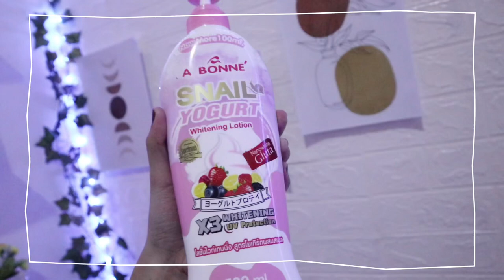A BONNE SNAIL YOGURT WHITENING LOTION REVIEW| Maestra Quia ✨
Hi everyone! Its me Quia! Kung curious ka. Panuorin mo na. ♥️

Vllo premium

Camera📷
Iphone 8plus
Canon m100

Lets talk!